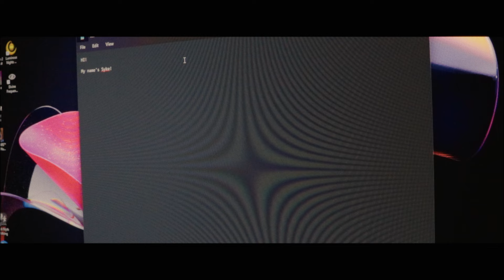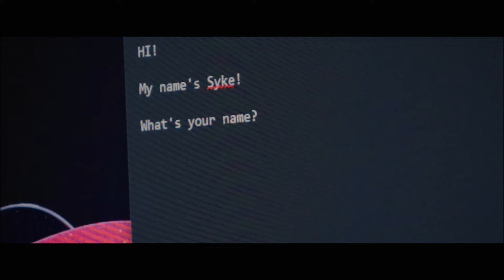Doll Thing (Short Horror Film)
Happy Halloween from Obey The Klown Productions!
This is a fun little short horror film I threw together using all I had to my disposal, with no script or planning so that I could show you all what I could do filmmaking wise with no real preparation! I hope you guys enjoy, and make sure to leave what ever constructive criticism you may have. All the feedback I get will go towards my next project, which will be scripted and planned out with a ton of thought in mind! ENJOY!